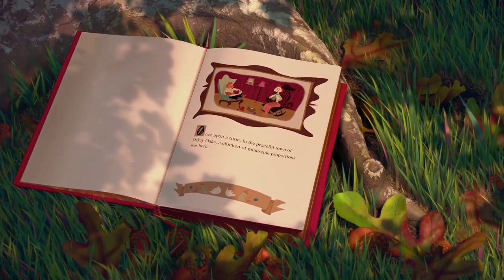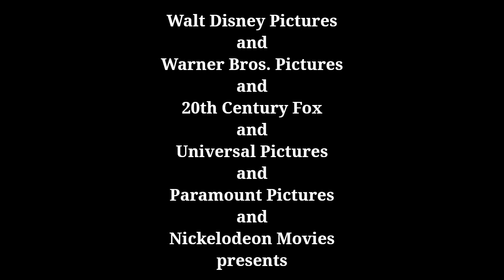WDP / WB / TCF / Universal Pictures / Paramount Pictures / Nickelodeon Movies (2005)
WDP = Walt Disney Pictures
WB = Warner Bros
TCF = Twentieth Century Fox

Taken from "Chicken Little" if Warner Bros., FOX (now 20th Century Studios), Universal, Paramount and Nickelodeon co-produced it with Disney.